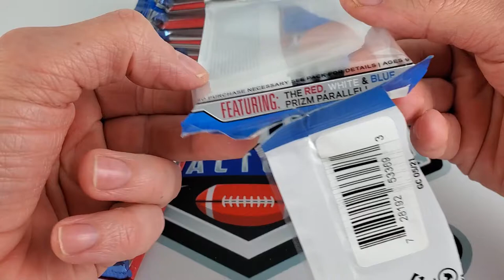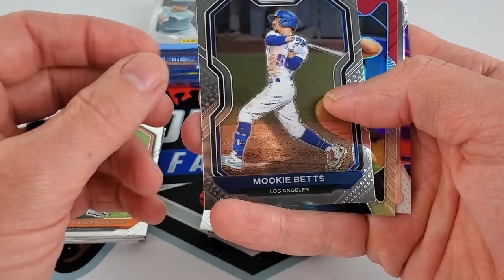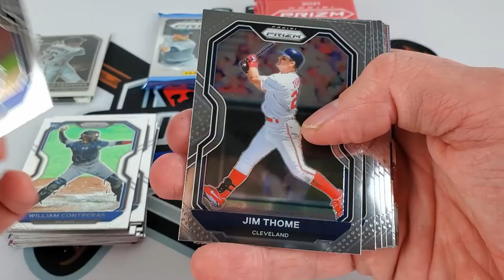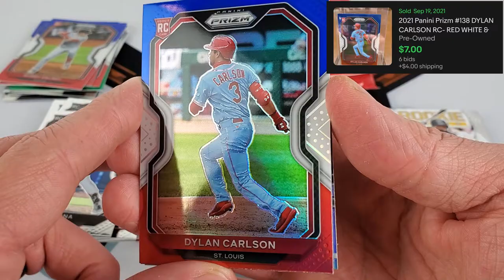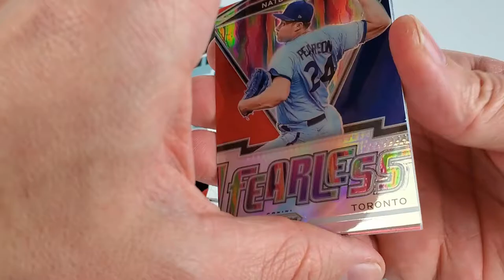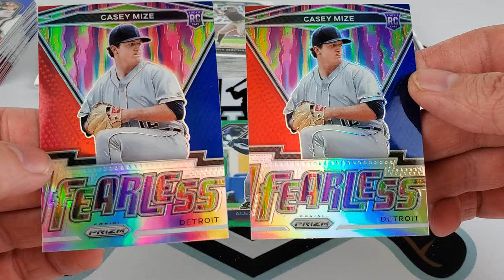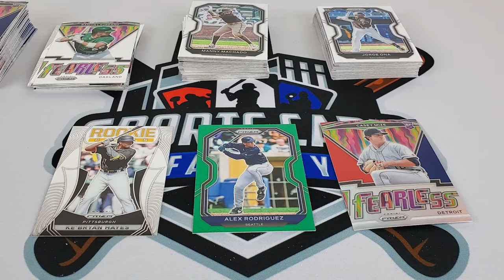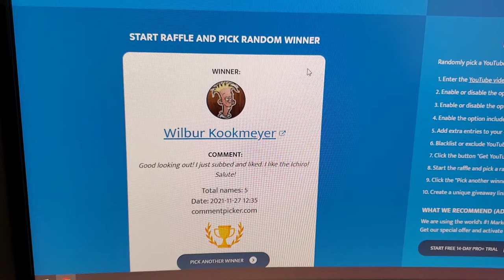2021 Panini Prizm Baseball Pack Opening Giveaway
Opening 2021 Panini Prizm packs in search of rookies & desirable set cards!